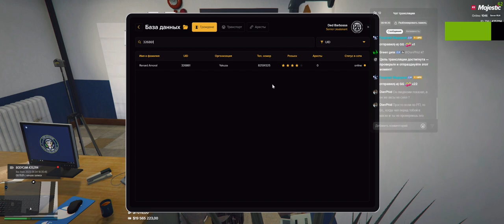Зачем платить штраф, если можно в тюрьму посидеть..